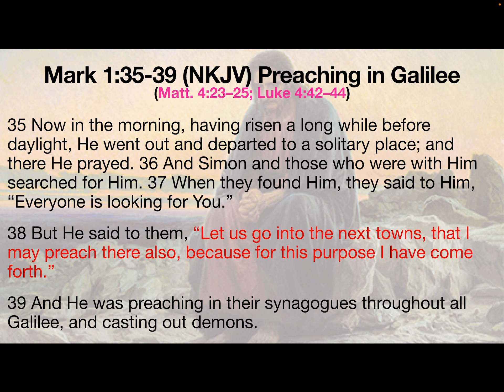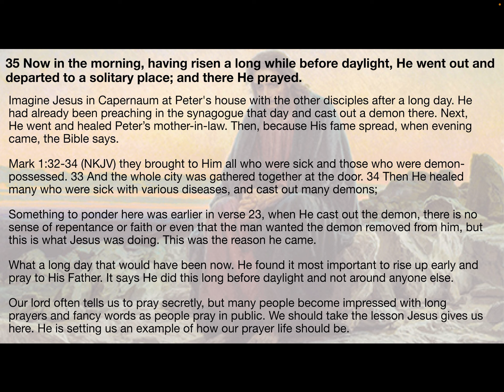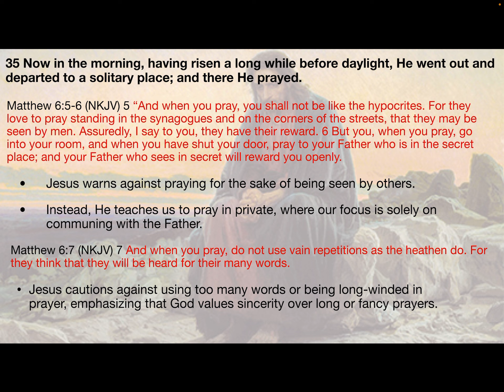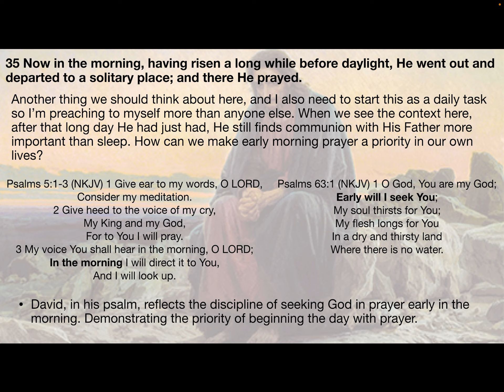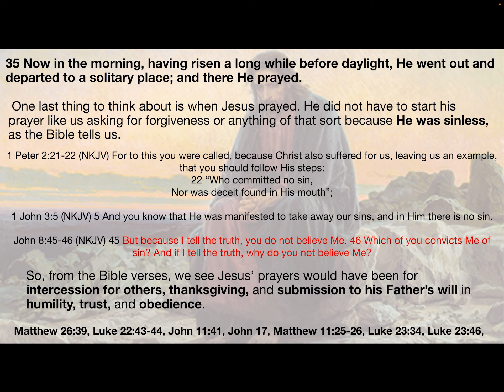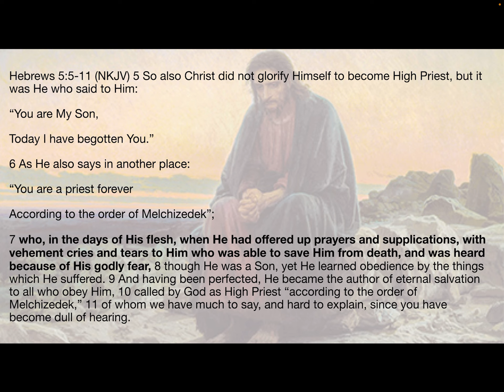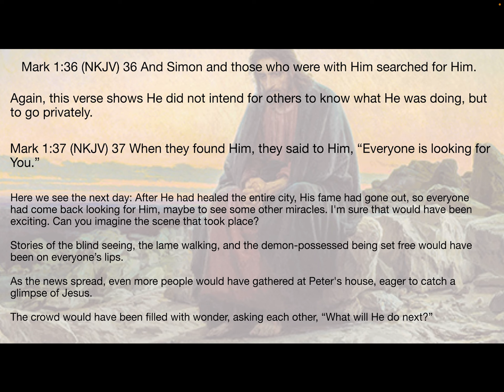Mark 1:35-39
Preaching in Galilee
(Matt. 4:23–25; Luke 4:42–44)
Now in the morning, having risen a long while before daylight, He went out and departed to a solitary place; and there He prayed. And Simon and those who were with Him searched for Him. When they found Him, they said to Him, “Everyone is looking for You.”
But He said to them, “Let us go into the next towns, that I may preach there also, because for this purpose I have come forth.”
And He was preaching in their synagogues throughout all Galilee, and casting out demons.